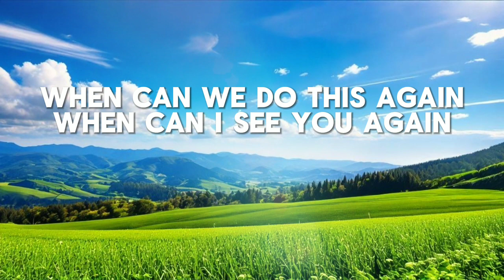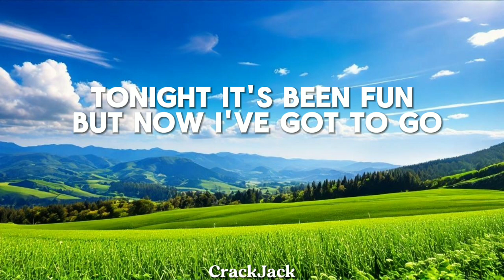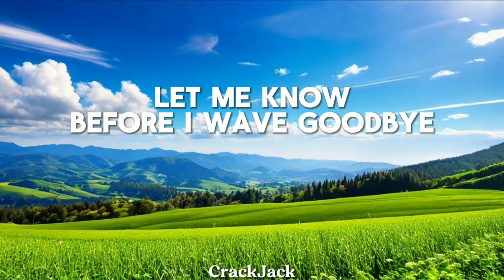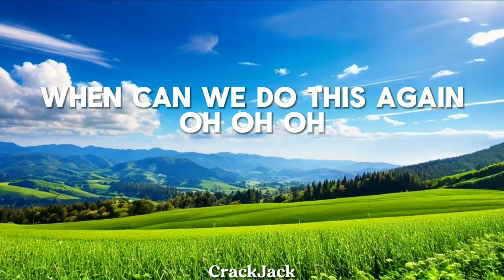Owl City - When Can I See You Again? (lyrics)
🔊 When Can I See You Again? – Owl City (Lyric Video)

🎼Lyrics:
Intro]
(When can we do this again?
When can I see you again?
When can I see you again, gain, gain, gain?)

[Verse 1]
Switch on the sky and the stars glow for you
Go see the world ‘cause it’s all so brand new
Don’t close your eyes ‘cause your future’s ready to shine
It’s just a matter of time before we learn how to fly
Welcome to the rhythm of the night
There’s something in the air you can’t deny (Deny)
[Pre-Chorus]
It’s been fun but now I’ve got to go
Life is way too short to take it slow
But before I go and hit the road
I got to know, ‘til then, when can we do this again?

[Chorus]
Oh oh, oh oh
I got to know (got to know), when can I see you again? (See you again)

[Verse 2]
Joined at the hip, yeah, your sidekick needs you
Life is a trip and a road map leads you
Look all around at the mountains you haven’t climbed

[Pre-Chorus]
But before I go and hit the road (You know!)

[Bridge]
There’s something in the air you can’t deny
So let me know before I wave goodbye

[Outro]
Yeah it’s been fun but now I’ve got to go
B-b-before I go and hit the road
Tell me when
When can I see you again? (Tell me whe-e-en)

📌 Credits
-Song: When Can I See You Again?
-Artist: Owl City
-Songwriter(s): Adam Young, Matt Thiessen, Brian Lee
-Music Label: Walt Disney/Universal Republic Records

Dive into the heart of “When Can I See You Again” with our carefully crafted lyrics video. We  encourage you to support “Owl City” by streaming or downloading the official release.